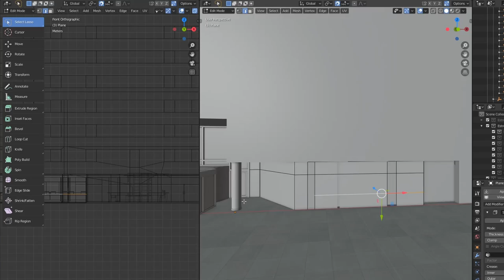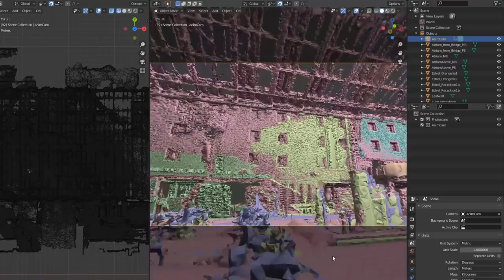CleanerWolf Introduction - talking about Virtualfurence & my avatar project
In this video I am talking about myself, explaining a few things, sharing my thoughts about virtual reality and introducing my new avatar project for VRChat and ChilloutVR.

The footage for this video was recorded before the so called "Security Update" of VRChat, therefore I am not mentioning it at all.

Sorry for the bad audio quality, I used the built-in microphone of my headset and it turned out not to be the best solution for this.

License information:
This also means, that monetarised re-uploads of this video on Youtube are NOT allowed and will not be tolerated.